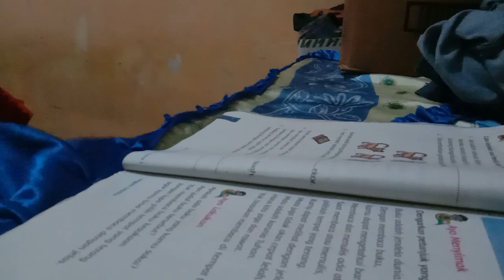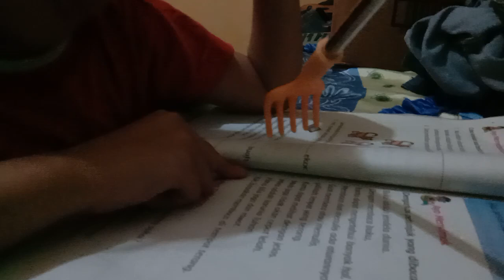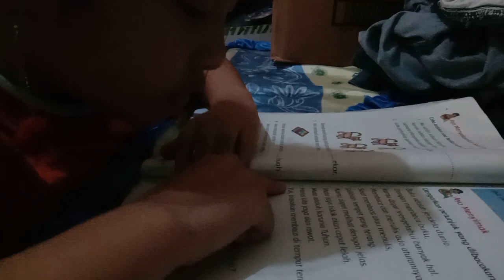belajar membaca SD kelas 1